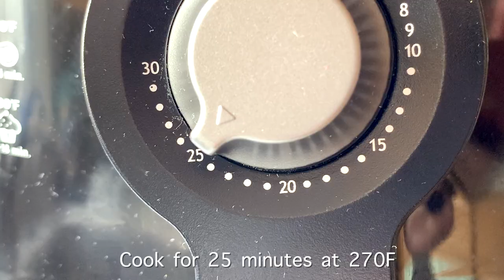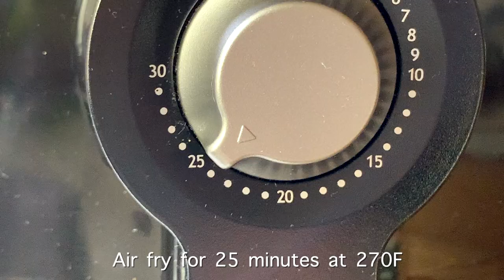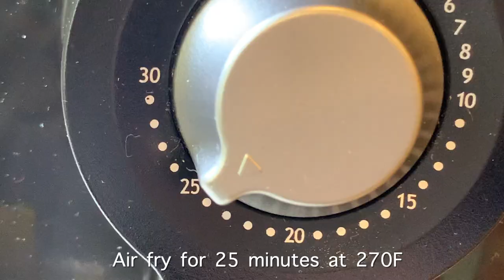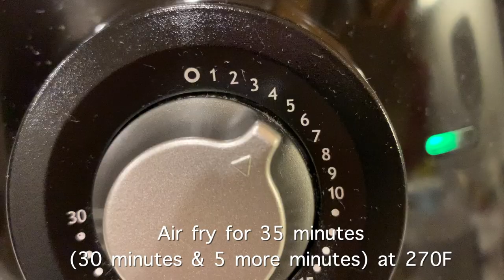How to make croutons in the air fryer - 6 scrumptious flavors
How to make croutons in the air fryer
Air fried croutons recipes:
Cut a slice of sandwich bread into small pieces and follow recipes below

1. No oil croutons
Arrange bread pieces in air fryer's basket. Air fry at 270F for 25minutes

2. Butter garlic croutons
Mix bread pieces with 2 Tbs of unsalted butter, and garlic powder. Air fry at 270F for 25minutes

3. Olive oil rosemary croutons
Mix bread pieces with 2Tbs of olive oil, 1 tsp of rosemary. Air fry at 270F for 25minutes

4. Parmesan croutons
Mix bread pieces with 1Tbs of milk, and 1Tbs of grated parmesan. Air fry at 270F for 25minutes

5. White chocolate matcha croutons
Mix bread pieces with 4 melted Lindt's white chocolate. Air fry at 270F for 25minutes

6. Coconut croutons
Mix bread pieces with 3Tbs of coconut cream. Air fry at 270F for 35minutes

how to ROAST a head of GARLIC in the oven - roasted garlic & tomato pickles that GO WITH ANYTHING:

EASY VEGGIE burger PATTY recipe- combine HEALTHY ingredients with flour and chia seeds to make patty:

Korean BBQ Sauce Recipe Easy - easy to make it Thin or Thick - Use to Marinade, Glaze, Dip

How to make corn on the cob at home - Roasted corn on the cob in the oven:

These healthy and tasty food recipes vegetarian are good. Vegetarian recipes healthy are what I’m going for